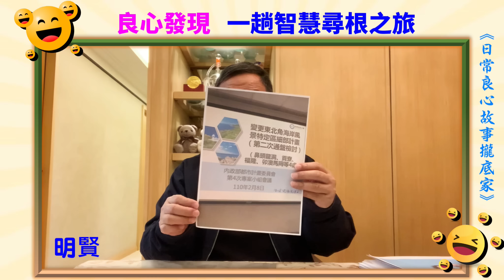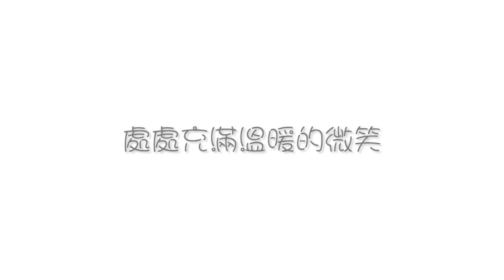良心發現 🔍 一趟智慧尋根之旅 🦉 ▏良心事跡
在這個紛亂動盪的世局之中，不想被動地隨波逐流的話，我們能做些什麼呢?聯合國/NGO世界公民總會副主席暨太極門掌門人洪道子博士發起了「良心時代」運動，希望從個人到家庭，從社會到國家，以至整個地球，喚起正向能量，串聯善的影響力。為了推廣這項運動，我們持續收集各領域的良心故事，期盼能給帶給大家實踐良心的靈感喔。

時間：05/11(三)13:30~14:00

主持人： 阿竹

分享人： 江明賢
                 林耀燦
                 徐美慧